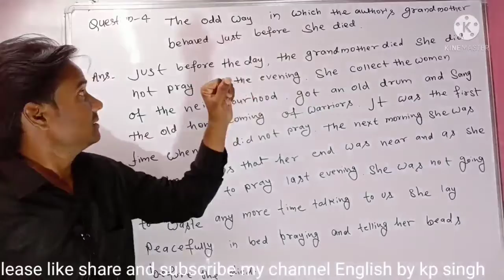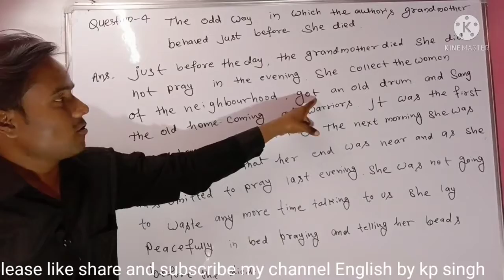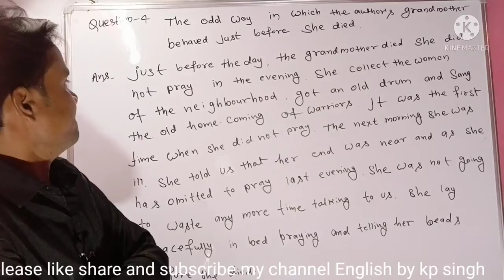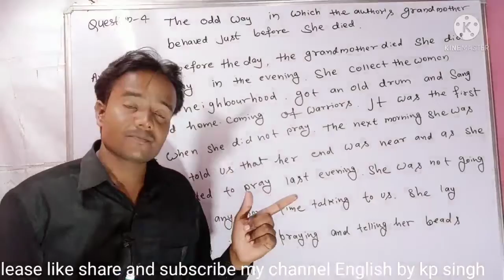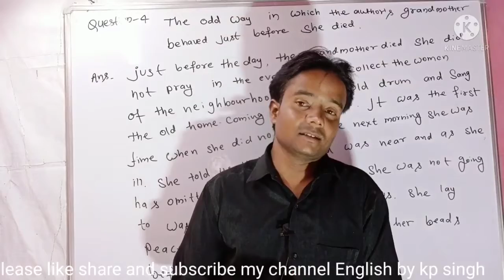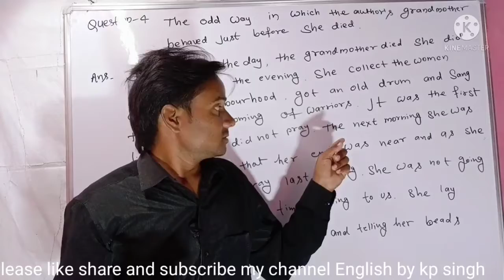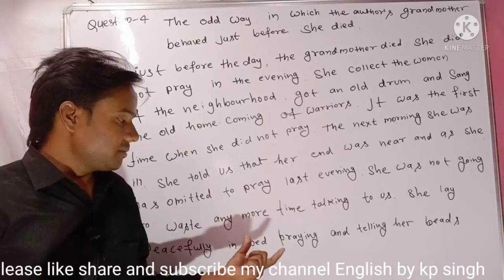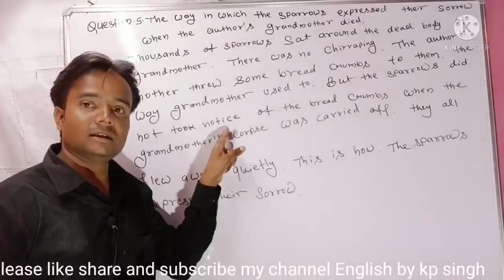Questions and answers ( Lesson-1st Class-11th )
How to understand the particular meaning of a question and answer